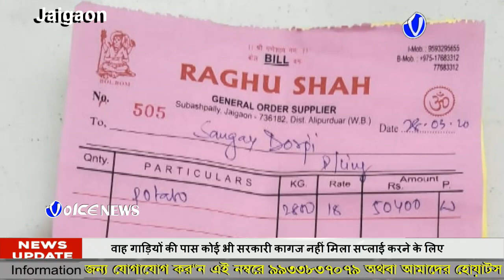लॉक डाउन के दरमियान जयगांव इलाकों में खानपान की सामग्री की कमी ना हो इसके लिए खास नजर दिया जा रहा है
लॉक डाउन के दरमियान जयगांव इलाकों में खानपान की सामग्री की कमी ना हो इसके लिए खास नजर दिया जा रहा है प्रशासन द्वारा दूसरी ओर भूटान भी खानपान की सामग्री जुटाने में लगे हैं दो प्याज भरे गाड़ी बिना कस्टम विभाग की मंजूरी के बिना भूटान में घुसा वाह गाड़ियों की पास कोई भी सरकारी कागज नहीं मिला सप्लाई करने के लिए